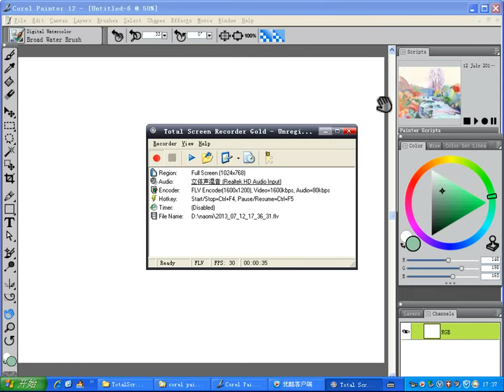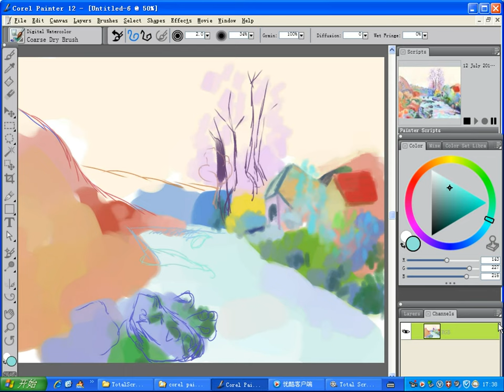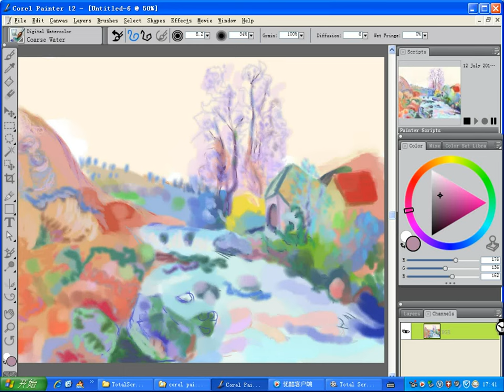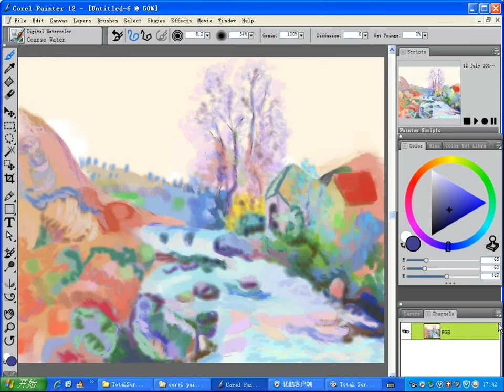digital watercolour, learning from an old masterpiece, landscape painting, 2013 07 12 17 37 11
speed painting,

created on computer, corel painter 12 software, wacom bamboo ctl 660 tablet, digital watercolour,